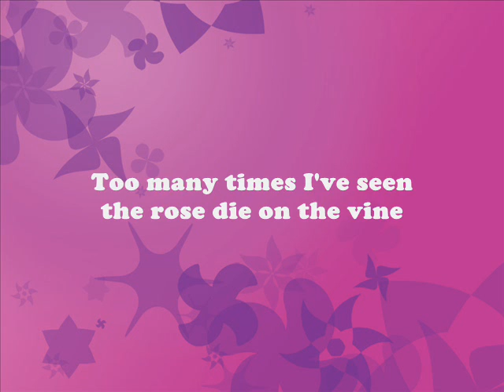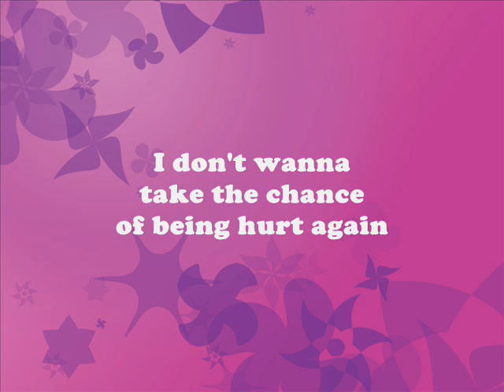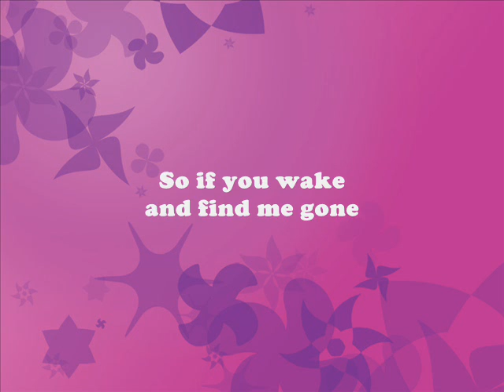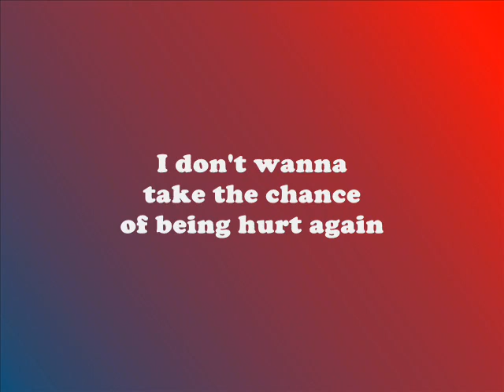Rita Coolidge - I'd Rather Leave While I'm In Love (Lyrics)